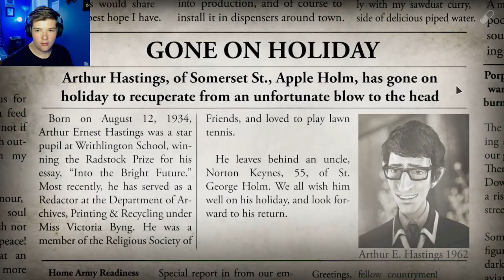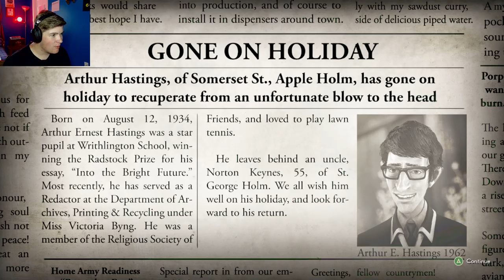Why is the night so scary..? (We Happy Few Let's Play Gameplay LIVE) - Part 5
Let's play gameplay on We Happy Few, this is part 5

Welcome back to We Happy Few, last time we managed to get into a new area where we must take joy to survive. A lot of crazy things happened, we met an old lady friend of ours but she clearly wasn't happy to see us so she left us behind, we fought some gang, and we died multiple times due to the pursuit of bobbies and other civilians for not having enough joy in our system and now we're stuck in a pickle with a bobby nearby and we have no joy left in our system! Let's see what happens to us in this episode!

Music from: We Happy Few

Please do not post any spam, negative or inappropriate comments in the comment section! My channel is dedicated to entertaining all of you, NOT for hate or spam. Thank you!

◼NOTICE: Spam includes asking for shout outs, if you post any comments for having a shout out or even sub for sub, your comment will be deleted! If violating these rules continues, you're account will be banned from commenting on my channel's videos!